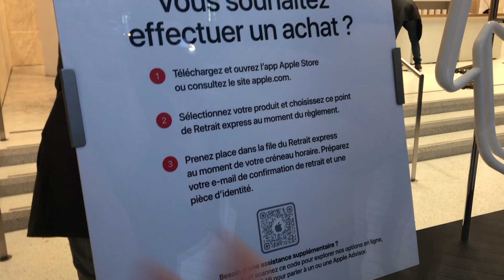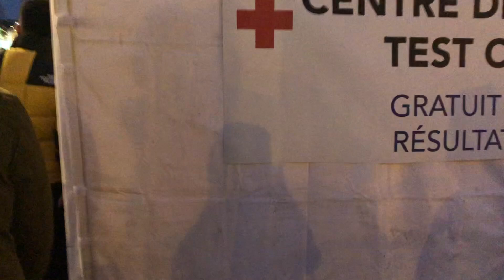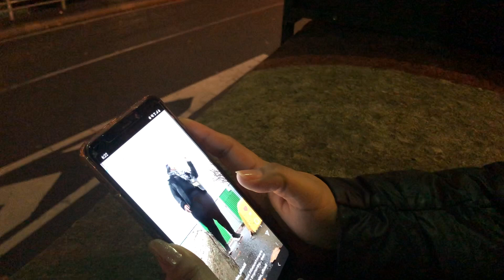SHOPPING 🛍 || CHRISTMAS 🎄 || FRIENDS 👭|| HOT WINE 🍷 || TIBETAN VLOGGER 🙋🏻‍♀️|| PARIS 🗼